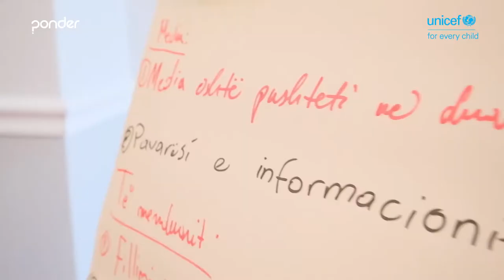Arsi Bako - Ponder Albania Young influencers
Cilat janë objektivat dhe qëllimet e tua për 2021? A je i gatshëm të identifikosh një kauzë për të influencuar ndryshimin në jetën tënde, apo të shoqërisë ku jeton?
Ponder - Eshtë lëvizja më e re rinore, e cila vjen nga UNICEF, në kuadër të programit 'Transformimi i përgjigjes kombëtare ndaj trafikimit të qenieve njerëzore në Shqipëri dhe nga Shqipëria', fuqizimit të të rinjve me mendimin kritik, e udhehëqur nga UNICEF Albania dhe e mbështetur nga Qeveria e Mbretërisë së Bashkuar.
PONDER është një program social rinor i cili implementohet në Shqipëri nga ICTSlab dhe ka për qëllim të nxisë aftësinë e të menduarit kritik veçanërisht përballë informacionit dhe mesazheve që ata konsumojnë nga media sociale dhe ajo tradicionale.